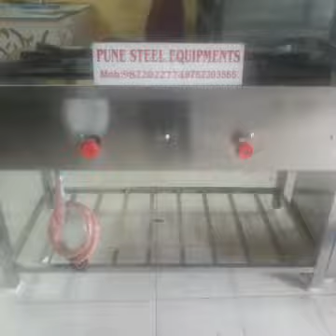Display Glass Counter .Pune Steel Equipments M.9762303565/ 9822022774